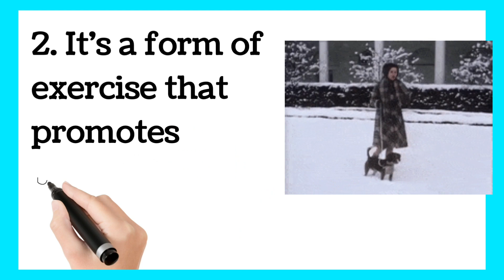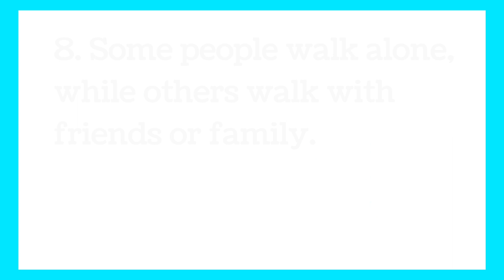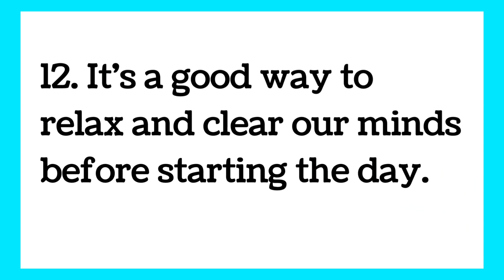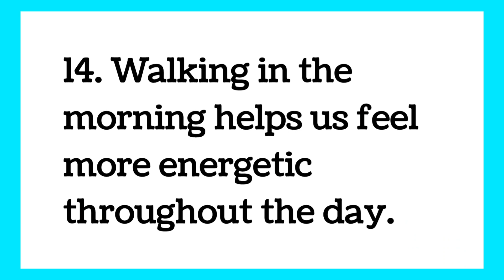Morning Walk 15 Lines Essay writing in English by Smile Please World with Reading Practice